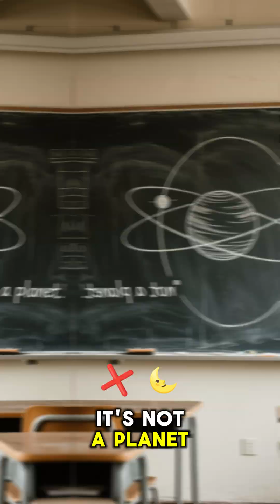Pluto is NOT a Planet Anymore?! 🌌 | Space Facts You Didn’t Know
Pluto was once the ninth planet of our solar system… until scientists decided otherwise. 🌌 In 2006, the International Astronomical Union reclassified Pluto as a dwarf planet — but why? In this short, we break it down in simple terms for space lovers and curious minds. 🚀✨